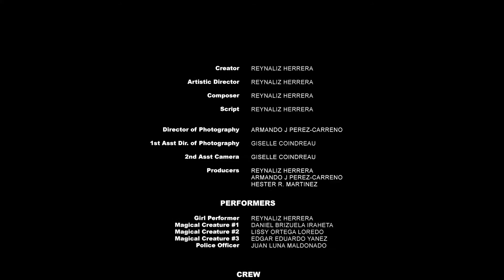"IDEAS, NOT THEORIES" By Reynaliz Herrera. OFFICIAL TRAILER.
"Ideas, Not Theories"

OFFICIAL TRAILER from the full show.

Creator/Director/Composer/Script/Main performer: Reynaliz Herrera.
Director of Photography: Armando J. Perez- Carreno

Performers: Reynaliz Herrera, Lissy Ortega, Daniel Brizuela, Edgar Yanez.

"IDEAS, NOT THEORIES, is a Percussion Performance Concert created by Reynaliz Herrera. Combining percussion music and theatrical elements, the performance feautures original music (written by Reynaliz) which explores the use of unconventional instruments such as: bikes, tap and body percussion, water, etc, and traditional percussion instruments such as marimbas and drums. All of the musical works are linked together through a storyline and original characters, making the complete performance a unique, quirky and creative artistic experience."